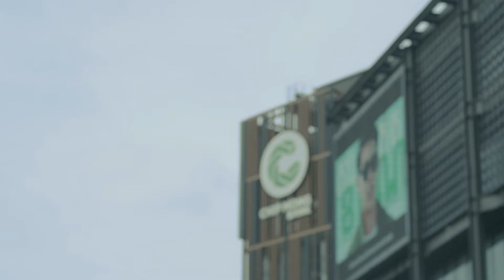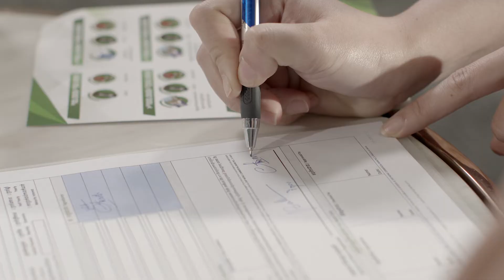ទទួលយកអត្ថប្រយោជន៍ វីអាយភី ដាក់ប្រាក់សន្សំជាមួយធនាគារ ជីប ម៉ុង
យើងខ្ញុំសូមណែនាំ កម្មវិធីប្រាក់បញ្ញើមានកាលកំណត់ វីអាយភី  ដែលផ្តល់ជូនលោកអ្នកនូវអត្ថប្រយោជន៍ដែលមិនធ្លាប់មានពីមុនមកដូចជា ការជិះឧទ្ធម្ភាគចក្រ ទូរស័ព្ទ iPhone 13 Pro Max ការស្នាក់នៅសណ្ឋាគារ ហៃយ៉ាត់ រីជិនសុី ភ្នំពេញ ប័ណ្ណទឹកប្រាក់ទិញទំនិញ និងរង្វាន់ផ្សេងៗជាច្រើនទៀត ដោយឥតគិតថ្លៃ! ។ សូមអញ្ជើញមកសាខាណាមួយរបស់ធនាគារ ជីប ម៉ុង នៅថ្ងៃនេះ! ការផ្តល់ជូននេះផុតកំណត់ថ្ងៃទី31 ខែមីនា ឆ្នាំ2022។

Enjoy your VIP Benefits! Open a Term Deposit Account with Chip Mong Bank!
Introducing our Term Deposit VIP Promotion that offers you amazing privileges such as a FREE helicopter ride, iPhone 13 Pro Max, Staycation package at Hyatt Regency Phnom Penh, shopping vouchers and many other prizes! Visit any of our branches today! Valid until 31st March 2022!